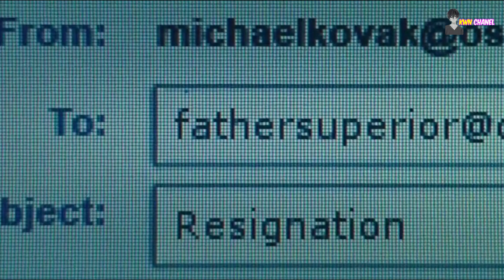บาทหลวงในตำนาน ที่ไล่ผีนับพันครั้ง แต่กับโดนผีเข้าเสียเอง | The rite - คนไล่ผี「สปอยหนัง」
「สปอยหนัง」:  The rite - คนไล่ผี (2011)